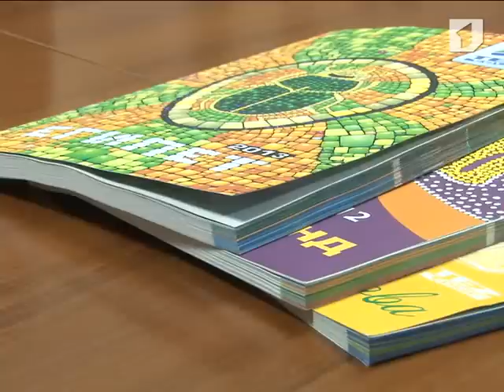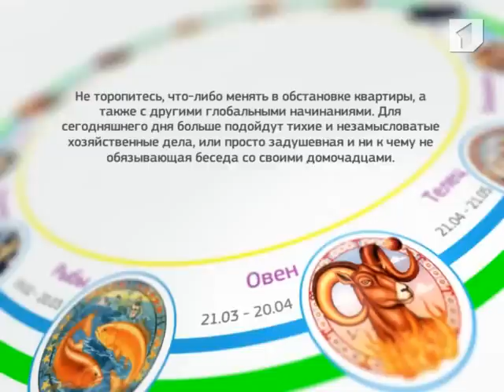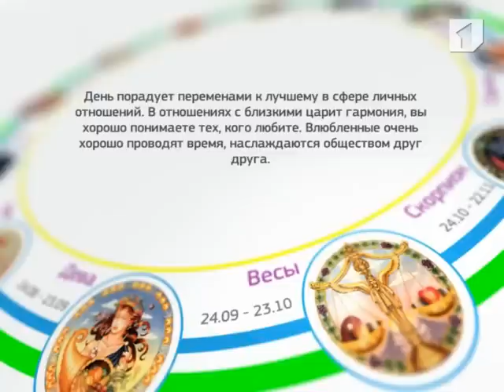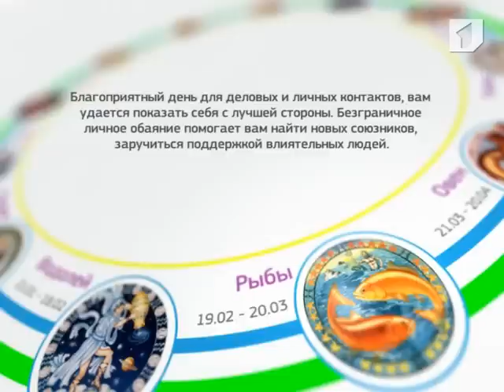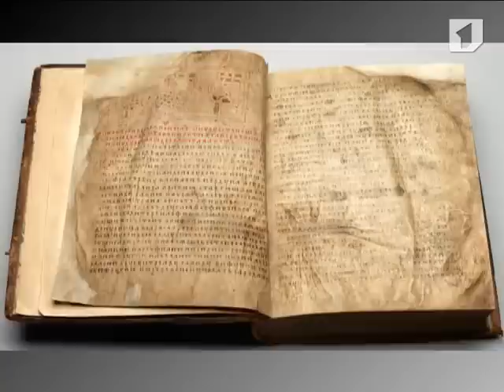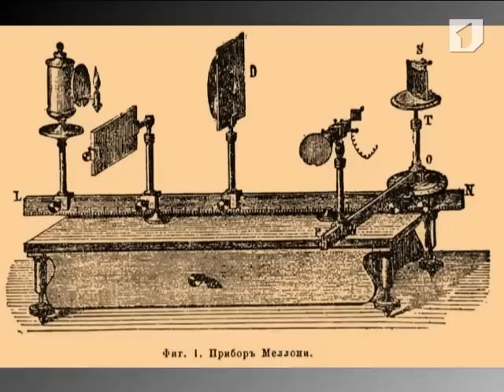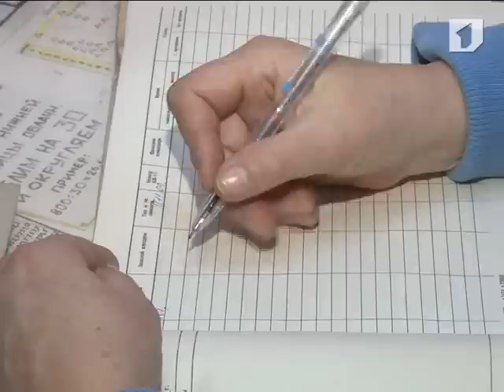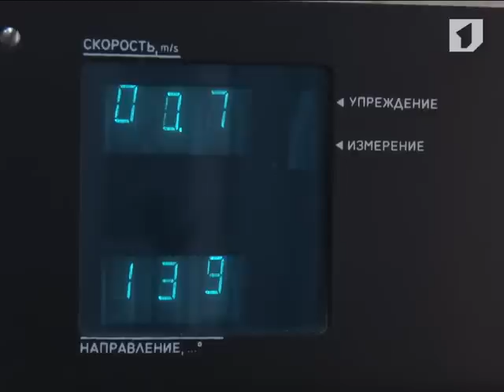Программа «УТРЕННИЙ КОФЕ» (от 14.01.2013)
Приготовим лёгкий, полезный и свежий завтрак, День «спасибо», традиция встречать Старый Новый год; как день 14 января отмечают в разных странах, новая жизнь старых вещей, многообразие свечей, колядки; как привести себя в порядок после праздников, служба погоды в России, Международный фестиваль воздушных змеев в Индии, -- об этом и многом другом смотрите в выпуске программы «Утренний кофе».